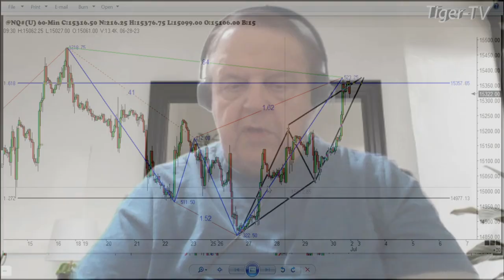July 6th, 1PM ET Market Update on TFNN - 2023